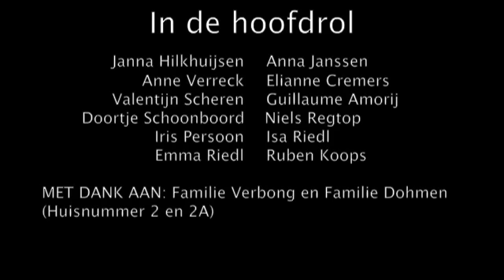kinderconferentie!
Tijdens de Kinderconferentie op 14 april heeft een groepje kinderen een fotostrip gemaakt.